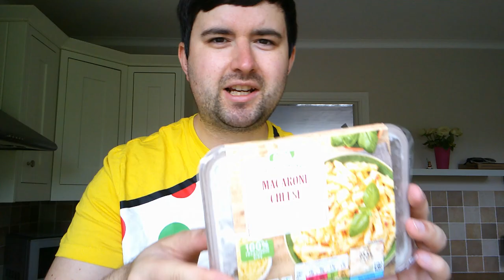24 Hour Food CHALLENGE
I was challenged to eat & drink food of one colour for 24 hours.